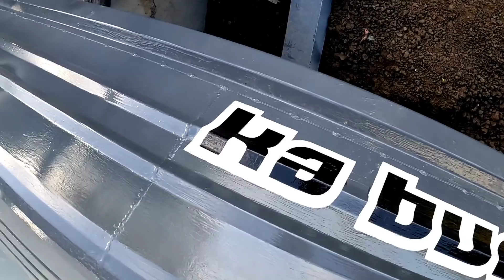EP209: KAMUNTIK NA AKO!